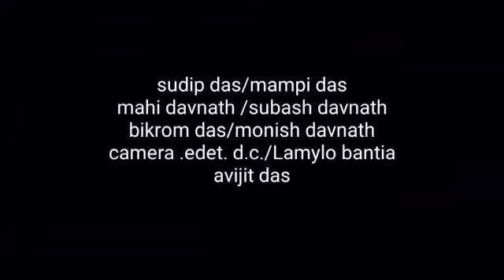zubeen garg ya Ali#local video